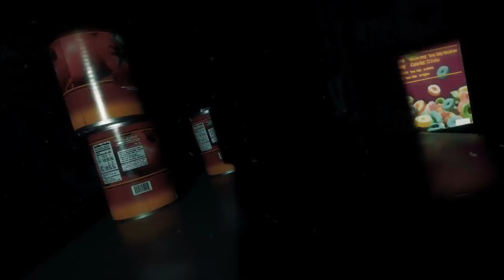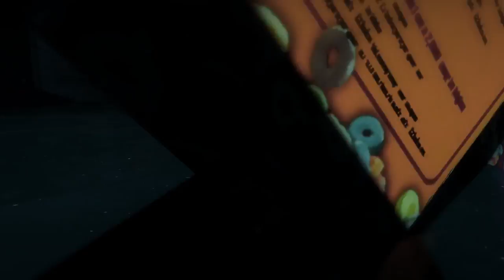Resident Evil 2 PS4 Reveal Trailer | PlayStation 4 | E3 2018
Resident Evil 2's PS4 reveal trailer from E3 2018.